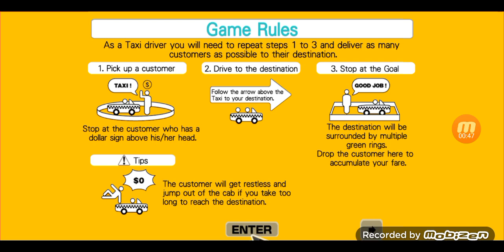Hamtaro Plush Crazy Taxi Classic Controller Support